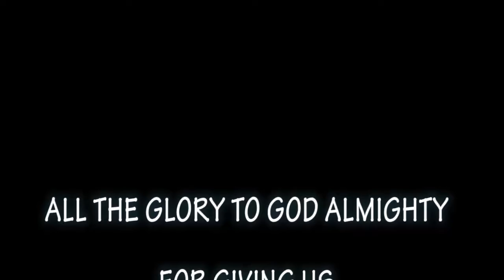KITENGELA ROADBLOCK SHOPPING CENTRE NAIROBI BY SERVANT HILLARY THUNDER